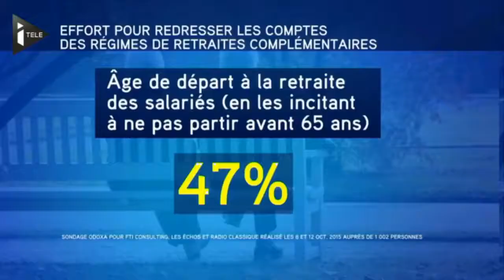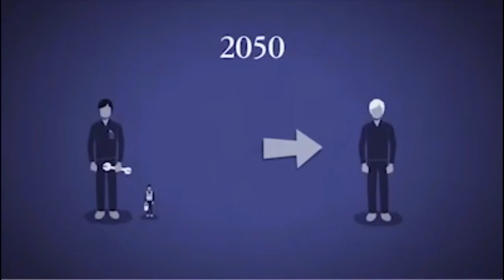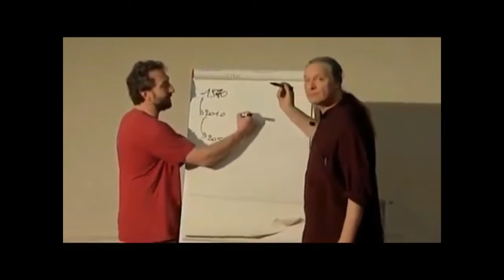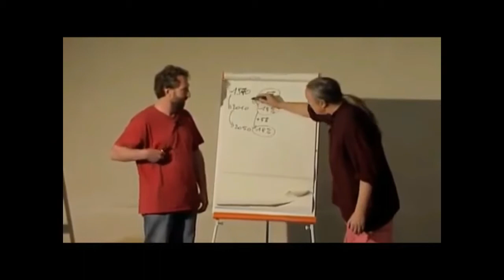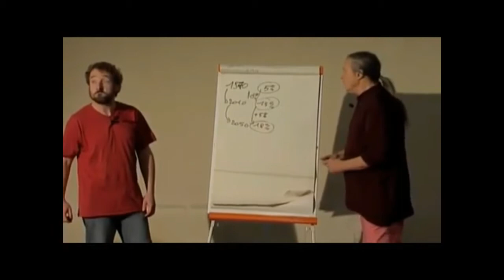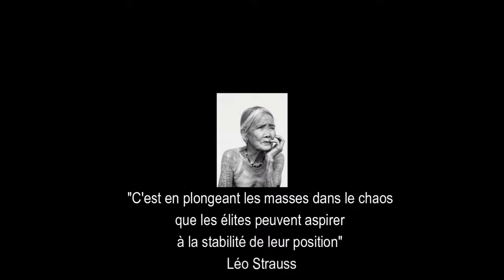Contre JiTé de Camille Case : 9 novembre 2015 - Les Retraites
Inepties et arguties fondent les discours spécieux sur les Retraites.